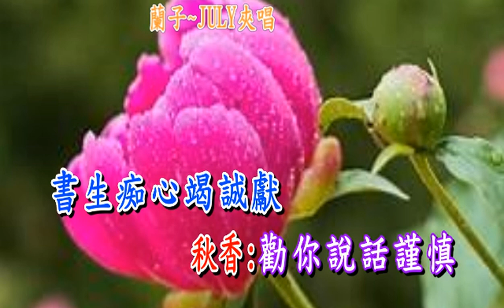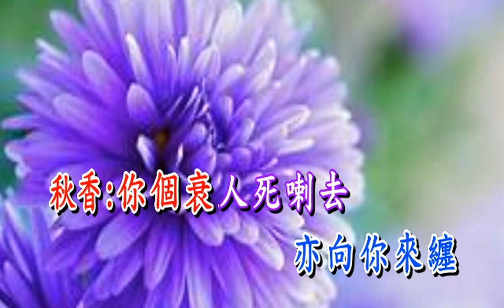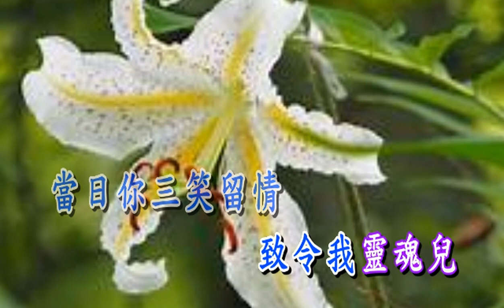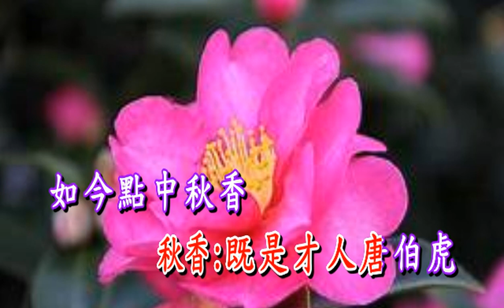(增訂版)三笑姻緣 蘭子唐伯虎 表姐&JULY 秋香夾唱4-4 -19 x264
加多一段點秋香